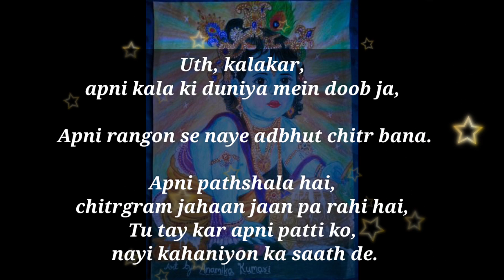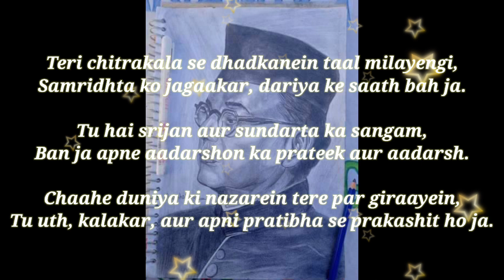dedicated to the student who is an aesthete